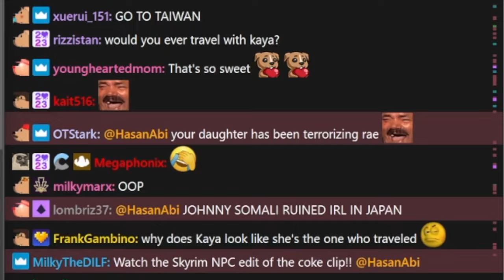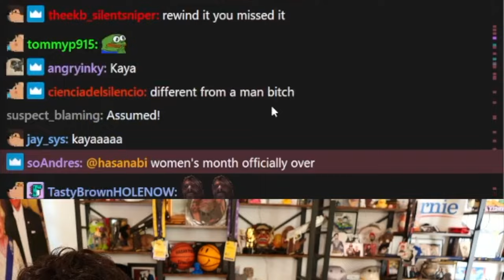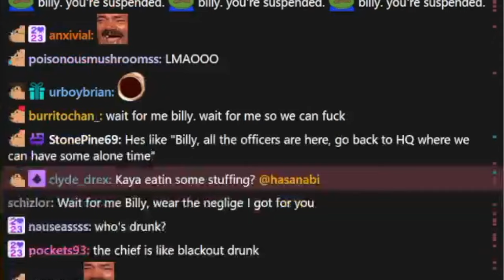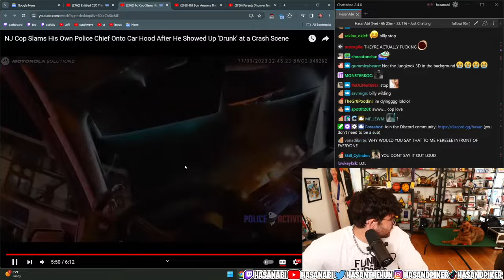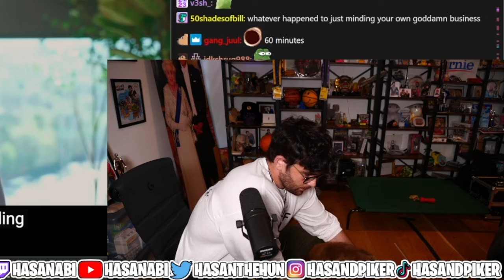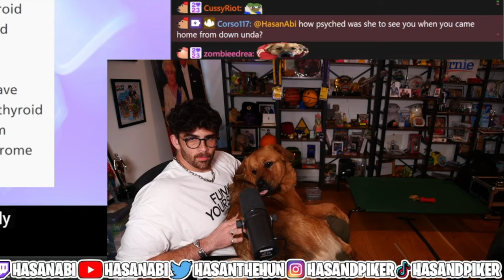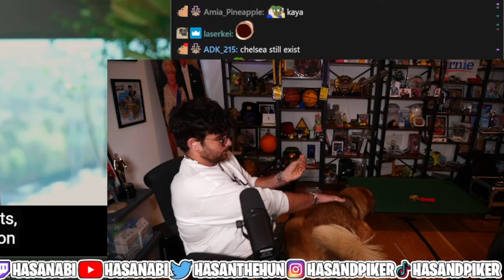Hasan Missed Kaya - Finally Back From Australia | HasanAbi Reacts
Hasan Missed Kaya - Finally Back From Australia - This is a FAN channel - edited by me (HasanAbi Reacts).